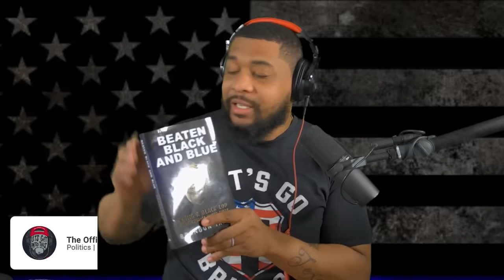Why BLACK MEN choose WHITE WOMEN